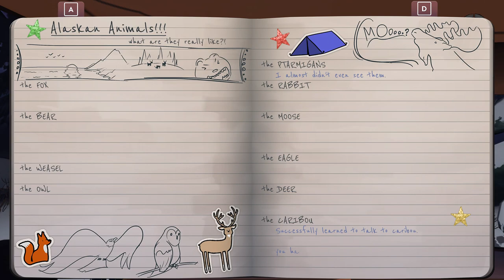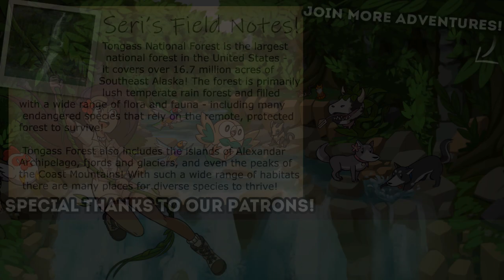Falling Through the FROZEN LAKE?! 🐕🛷 The Red Lantern • #29